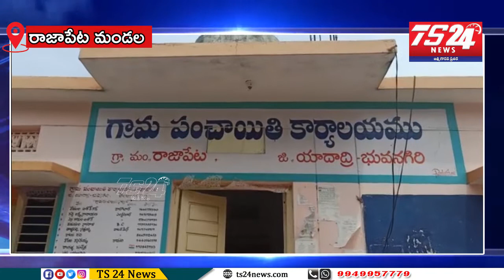రాజాపేట మండల కేంద్రంలోని వ్యాపార, వాణిజ్య వర్తక సంస్థలు, స్వచ్ఛందంగా 6 వ రోజు సెల్ఫ్ లాక్ డౌన్